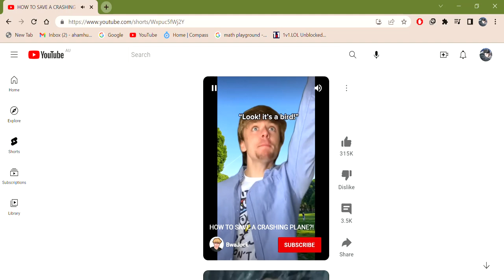HOW TO SAVE A CRASHING PLANE ! red bull gives you wing.🤣🤣🤣🤣.